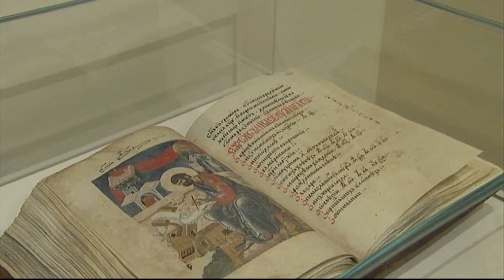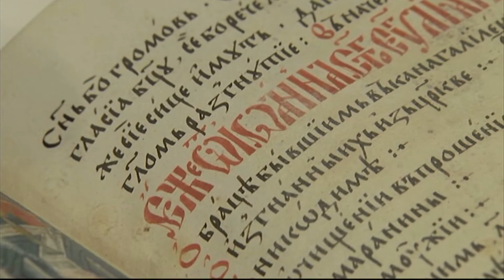LIKOVNA GALERIJA / MUZEJ SRPSKE PRAVOSLAVNE CRKVE